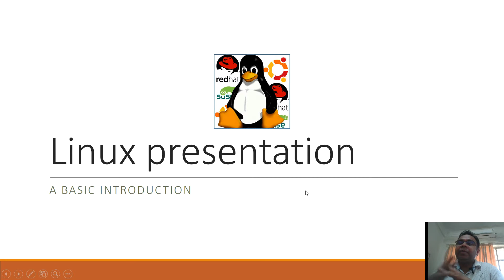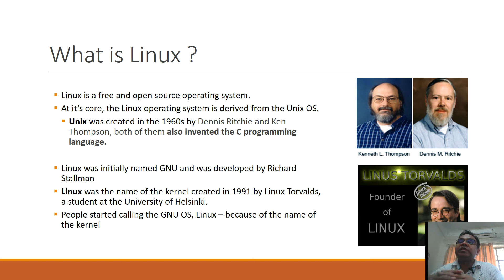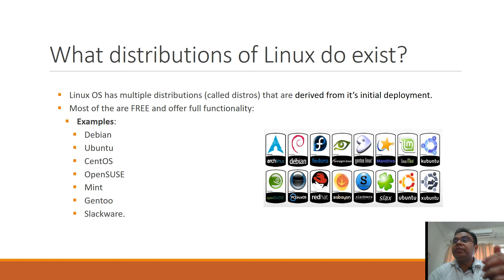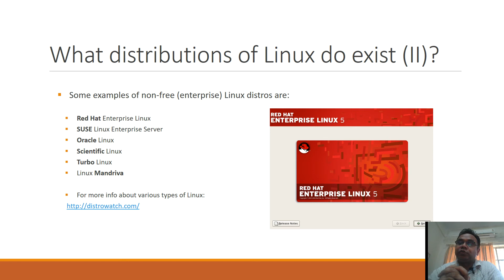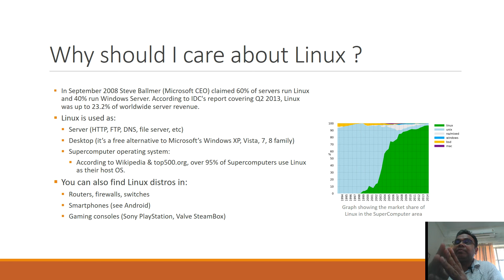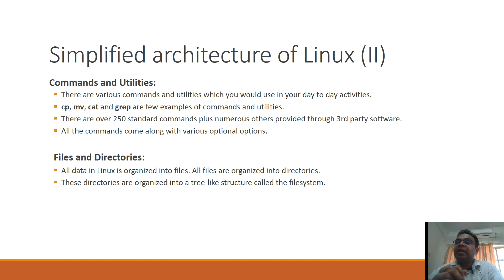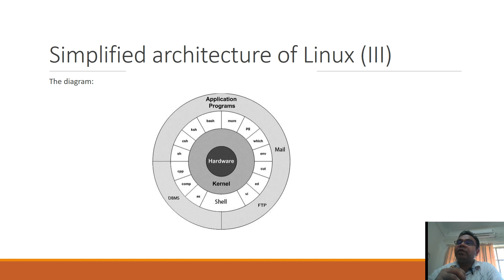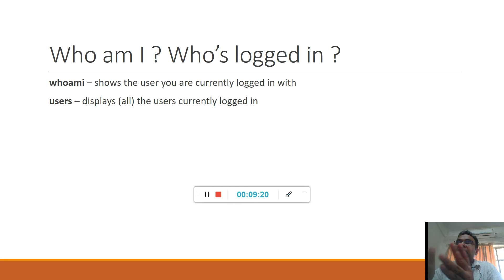Introduction to Linux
The video explains and intriduces linux.